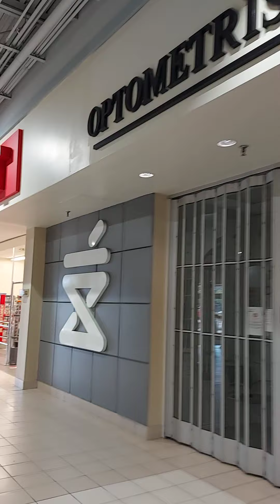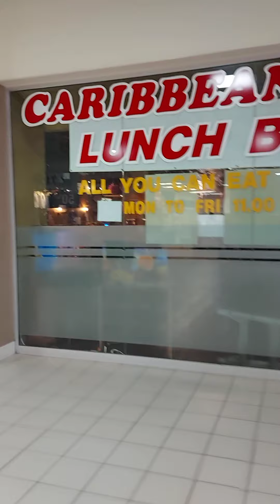ALBION CENTRE MALL, TORONTO